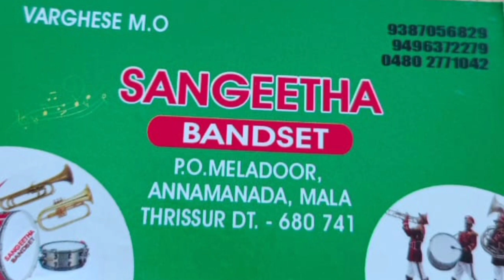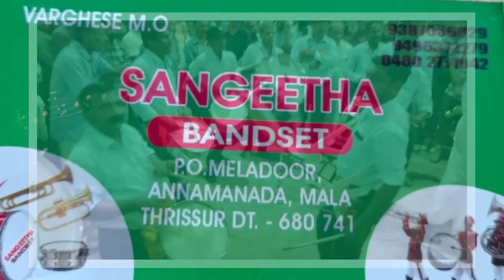ജയിലർ band Song